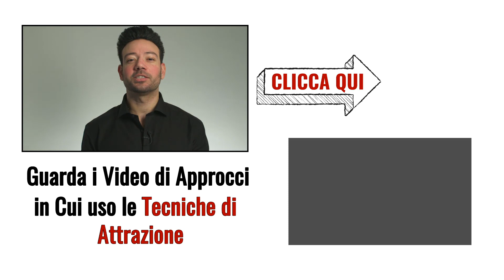5 Modi in Cui Ti Rendi Repellente agli Occhi di Una Donna Mentre Pensi di Provarci